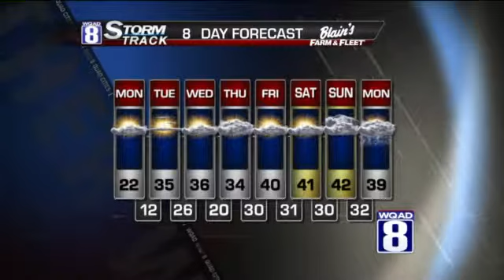StormTrack 8 Evening Forecast November 30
A dry cold front pushed through early this morning, causing us to see a big drop in temperatures. Our high for today has already been reaching, leaving us with a steady cool down for the remainder of today. Tonight we will see lows in the low teens. Winds will still be moving into the are at a nice speed, allowing for a breezy and chilly night.

Tomorrow we will see highs dropping down even more, reaching the low 20s. As we move later into the week, we will see a slight warm-up climbing back into the mid-30. Though clouds will be hanging around for majority of next week, we will be staying dry here in the QC.

Overall, a pretty calm week is what we'll see.